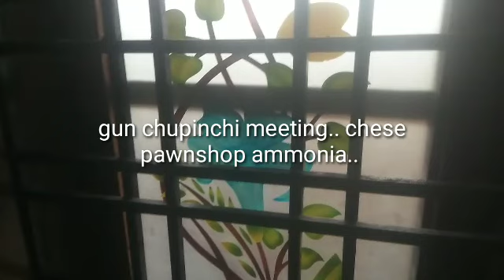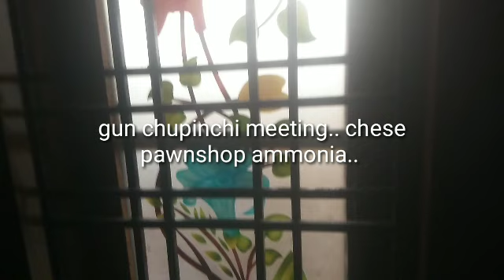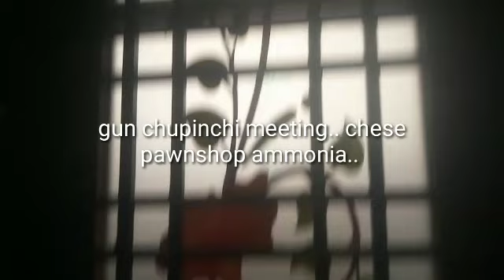కి గుంచుపించి వైజయంతి కోపంతో అందరికి చెప్త అని కోపంగ వెళ్తుంది